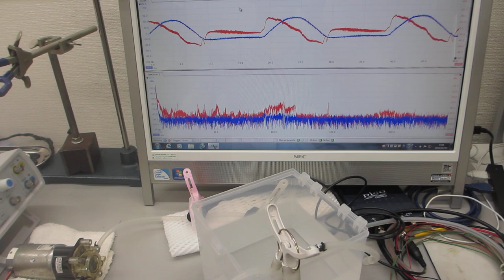脱気ファインバブル発生液循環システムを利用した超音波実験ーーファインバブルの振動計測ーー（超音波システム研究所）